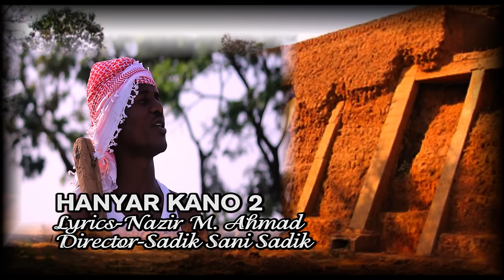hanyar kano 2 by nazir m Ahmad (sarkin waka)